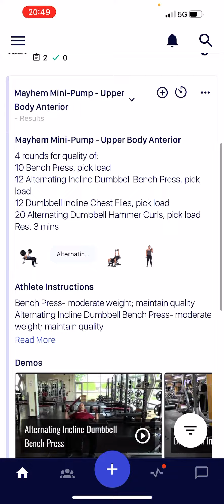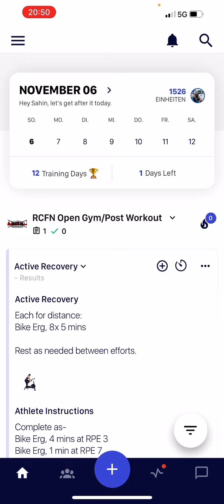Beyond the Whiteboard Open Gym Track